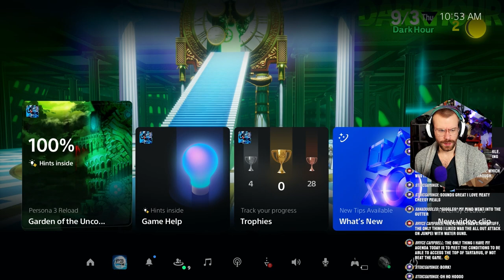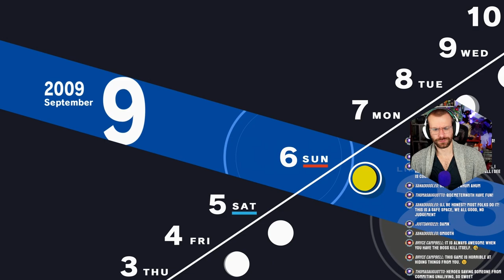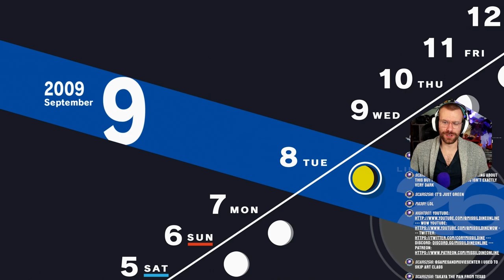The HERMIT Shadow & Chidori ATTACKS Junpei | Persona 3 Reload Merciless Difficulty Part 32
September is officially here - and Junpei and Chidori seem to be getting along great! Well, for awhile anyways. September is heating up as we get to know Shinji Aragaki and the members of Strega! We also deal with the HERMIT boss fight!